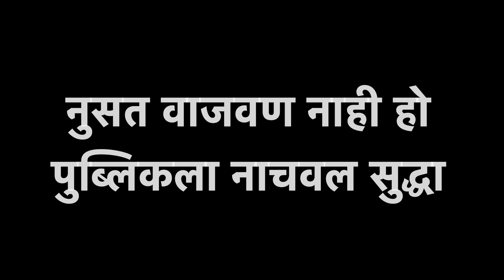या दोन चिमुकल्यानी ताडदेव हलवून सोडल राव🔥| Tardeo Cha Raja Padya Pujan 2023 |Banjo Party Mumbai 2023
Sai Musical Group | Tardeo Cha Raja Padya Pujan 2023 | Banjo Party In Mumbai 2023 | Indian Band Music Video 2023

पावसाने देखील शाब्बासी दिली अस वाटते | Tardeo Cha Raja Padya Pujan 2023 | Banjo Party In Mumbai 2023

🔥 My Camera Gears ( सर्व शूटसाठी लागणारे कॅमेरे )

BIG Camera
SECOND Camera
FAVOURITE Camera
Gorilla Pod
VLOG MIC